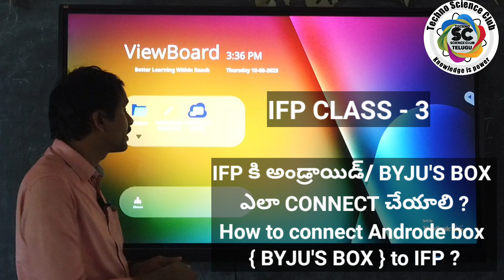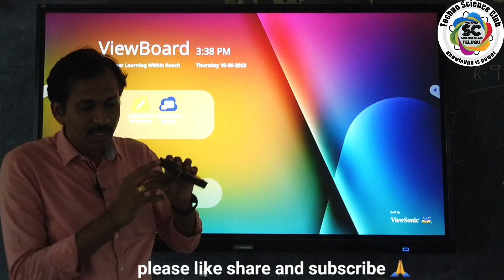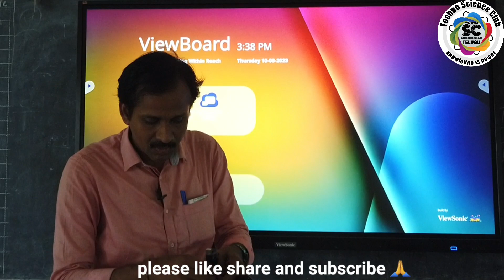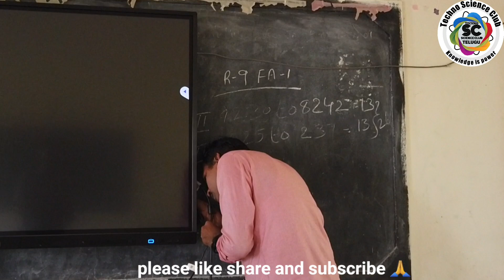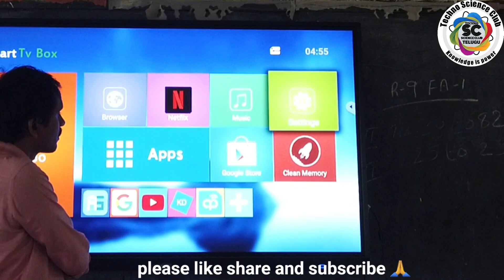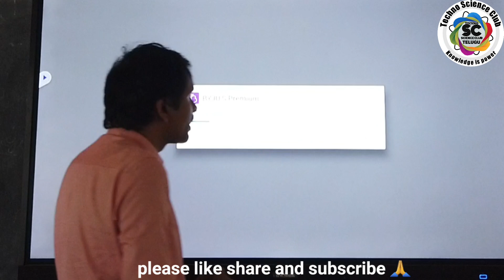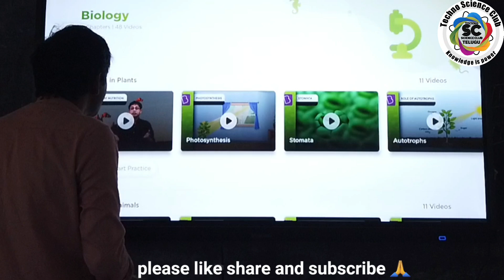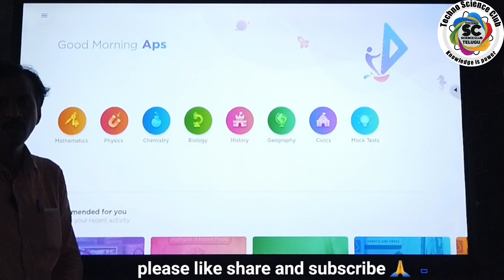IFP కి అండ్రాయిడ్/ BYJU'S BOX ఎలా CONNECT చేయాలి ?How to connect Androde box { BYJU'S BOX } to IFP ?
To connect your Android box, specifically the BYJU'S Box, to an IFP (Interactive Flat Panel), you'll typically use an HDMI cable. Ensure that the HDMI cable is properly connected from the BYJU'S Box to the HDMI input port on the IFP. Once the connection is established, you should be able to see the content from the Android box on the IFP.

New chat

Default (GPT-3.5)

Youtube description on topic How to connect Androde box BYJU'S BOX to intaractive plat panal

how to connect the Android box, specifically the BYJU'S BOX, to an interactive flat panel:
In this tutorial, learn how to seamlessly connect your BYJU'S BOX to an interactive flat panel, enabling an engaging and immersive learning experience for students. Follow these simple steps to set up your Android box and harness its full potential with the interactive panel.
Timestamps: Introduction and overview - Unboxing and understanding the BYJU'S BOX - Connecting the Android box to the interactive flat panel - Configuring the settings for optimal performance - Exploring the features and functionalities - Troubleshooting common connectivity issues - Tips for maximizing the learning experience